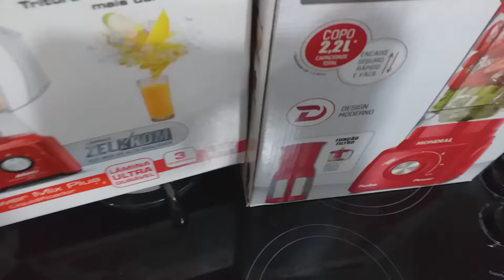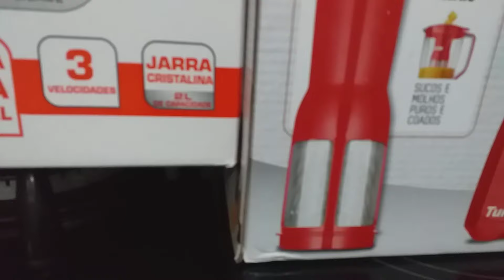Liquidificador ARNO ×WALITA×MONDIAL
ARNO POWER MIX PLUS,WALITA DAILY,MONDIAL TURBO POWER,BATENDO CENOURA COM ACEROLA